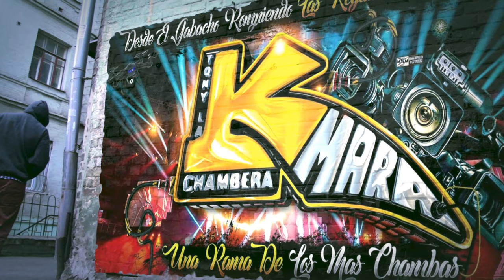🥵SANDRITA BAILA CUMBIA ( POBLANO BAILA CUMBIA 2024 ) GAUS EL PRINCIPE DEL SABOR SONIDO CHAMBAO NYC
🥵SANDRITA BAILA CUMBIA ( POBLANO BAILA CUMBIA ESTRENO 2024 ) GAUS EL PRINCIPE DEL SABOR SONIDO CHAMBAO NYC

MUCHAS GRASIAS